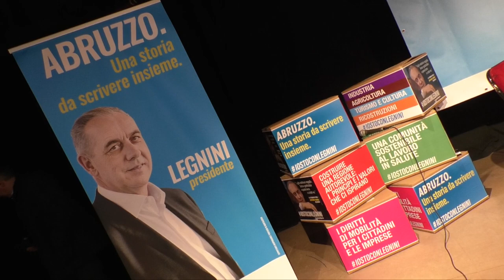Elezioni – Il programma di Legnini